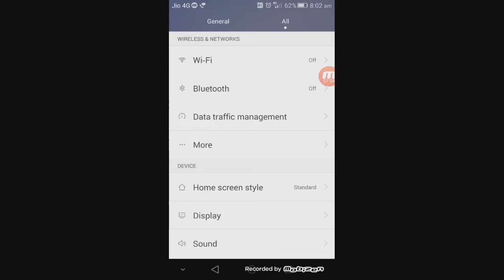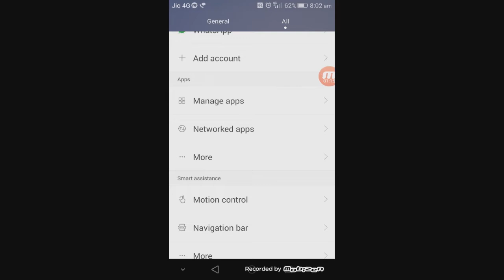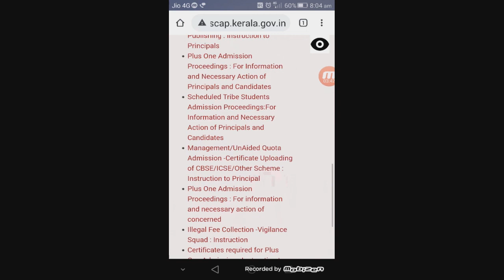How to fix your connection is not private Google chrome